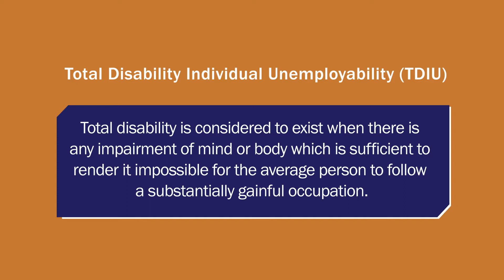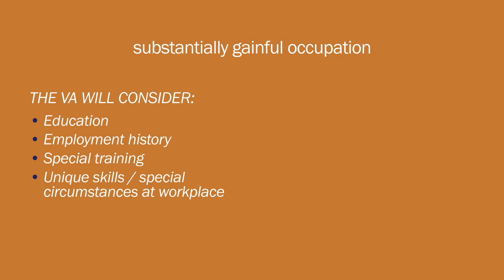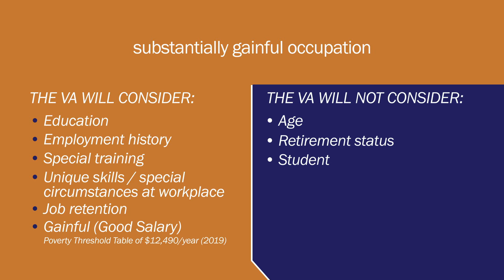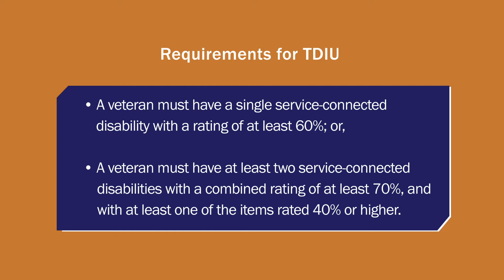F&P | Veterans Services Group | Total Disability Individual Unemployability (TDIU)